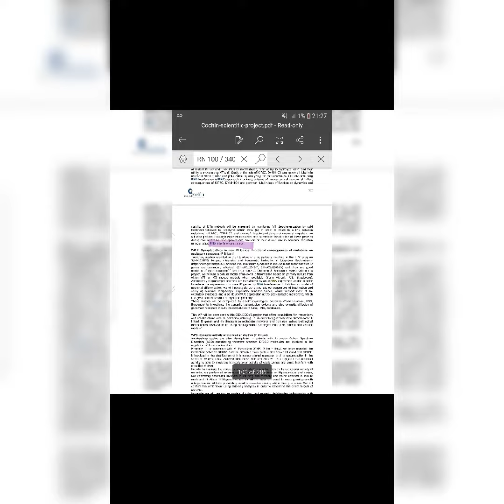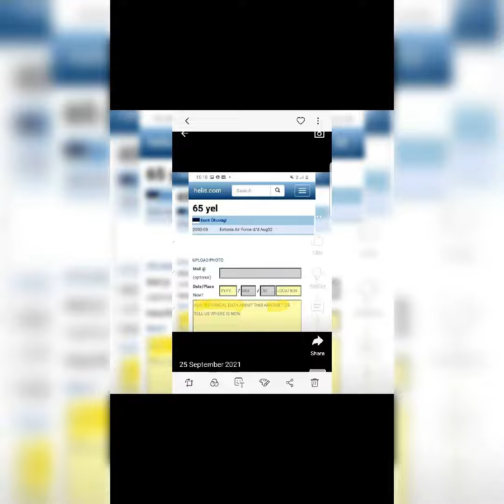27 October 2022 // 27 October 2022. ( N_M_ JOI_T PHENOMENOLOGY) V_LL_G_, 22 October 2022 _R_VE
// Setting PANOLPY OF view: separate in character 15 September 2022 .//4 April 2022 // 2 June 2022

 VILLAGE

Setting PANOLPY OF view:

separate in character

15 September 2022 .//4 April 2022 // 2 June 2022

10 September 2022

Buttresses a structure of stone or brick built against a wall to strengthen or support it.

27 October 2022 // 27 October 2022. ( NAME JOINT PHENOMENOLOGY) VILLAGE,  22 October 2022 GRAVE

Setting: SOUTHBANK CIVIL ENGINEERING

HINDI

CASTE

Black and white is not colour

BLACK IS ABSENT OF COLOUR AND WHITE HAS GOT ALL FLUCTUATIONS THAT YOU CANT SEE OF COLOUR.

BRITISH COLONISATION HOW THEY DO IT: MENTALLY, LANGUAGE, DEMORCRACY, MUGHAL WERE LIGHT SKIN

GEURINDEANS WERE DARK SKIN (INDIAN).

DARK SKIN HINDI WERE CONSIDERED VERMIN.
RAMAN (HIGHEST SECT) WERE LIGHT SKIN.

SETTING ANOTHER STORY ( WIG THIS SRI LANKA WEARS A WIG)

GONZALES (WARWICK SCHOOL ICT) WHEN A TEACHER HAS TAKE A CHILD TO SCHOOL. KEEPS IT IN A ROOM. WHILE THE TEACHER CARRYS OUT HIS TUTORIAL CLASS. AND THE CLASS PEOPLE CARRY ON THEIR LESSONS.

GRAVE SOD

PRIORY (LOWER WALTHAMSTOW),  PRIORY  JOINTS

ONE GUY HURT PERSON SENT HIM TO HOSPITAL. HE MADE A CALL TO HIS FRIEND. THEY HURT THE PERSON WHO HURT HIM AS HE STAYED AT THE SAME PLACE (HOUSE PARTY). THE PERSON WHO HURT HIM FLEW TO CARRIBEAN, OTHER GUY WHO WAS THE FRIEND OF THE PERSON IN HOSPITAL GOT CAUGHT AS HE SENT THEM.

// 22 October 2022 // (TWO FIELD) // 19 October 2022 // 9 October 2022 // 28 September 2022
17 September 2022
PREVIOUS GARDEN
WALTHAMSTOW VILLAGE

OLD MAN OPPOSITE NAGS PUB (PUMPS KIDS, BALLS, BIKE TYRES) AIR

NAGS PUB

PHENOMENOLOGY: SETTING

11 August 2022// 22 MAy 2022// 25 June 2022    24 JUNe 2022    (acute T C)

BURRY

AMESTERDAM SIDE ROADS "BROKEN BIG BIG HOLE"

The summit area is a huge tableland consisting of gravel pans and arctic alpine plants and grasses.

On the west side it drops gently down into the surrounding glens, to the east it is riven by deep coires and steep cliffs of weathered granite. It is a beautful and lonely place